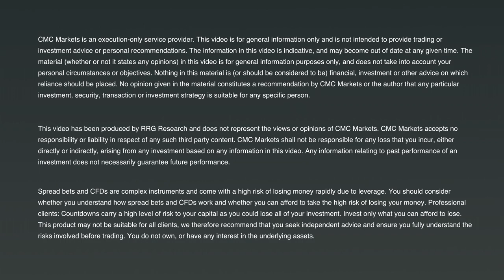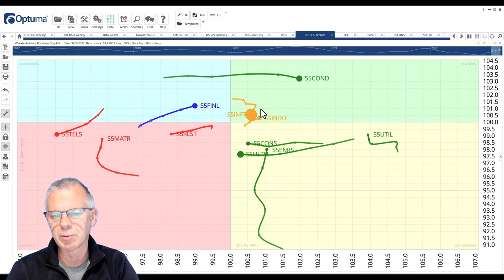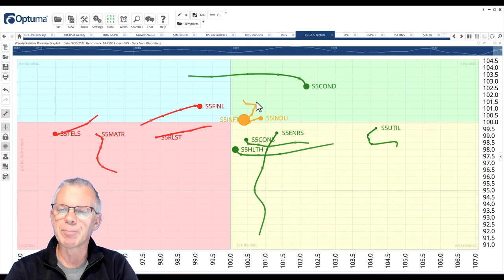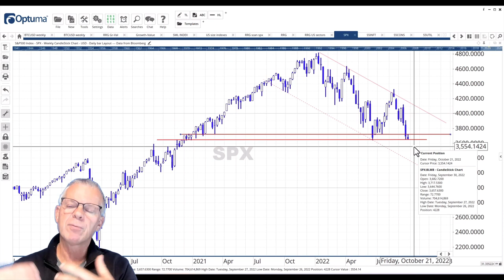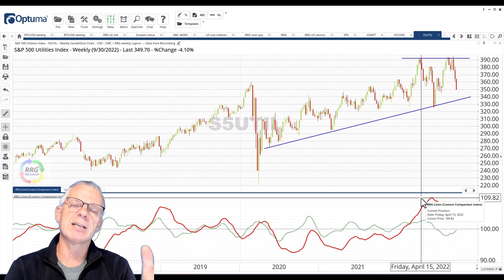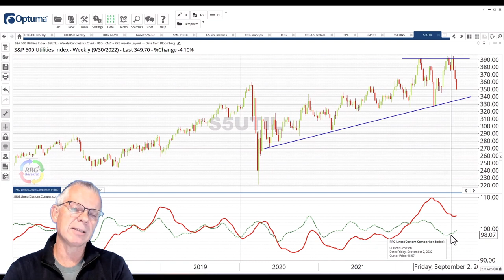US and UK stocks to watch in a falling market | RRG Research X CMC Markets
With markets falling sharply this week, the RRG-based scans that we track came up with very few results. This is to be expected when you’re looking for buying opportunities in markets that are generally trending lower. However, the good news is that the scans did not come back empty.

In this video, Julius de Kempenaer analyses S&P 500 and UK 350 stocks, which could be showing upside potential in the tough economic climate.
In the S&P 500, he highlights that AbbVie Inc [ABBV] and Wynn Resorts Ltd [WYNN] are showing reasonable charts and looks at the price action and technical direction of both stocks.

As for the FTSE 350 universe, he highlights Fresnillo PLC [FRES LN EQUITY], TP ICAP Group PLC [TCAP LN EQUITY] and Diversified Energy Co PLC [DEC LN EQUITY] as having potential. More interestingly, he points out that the positive divergence between the RSI and price for DEC over the last weeks is supportive of a further rise, potentially back to the August highs.